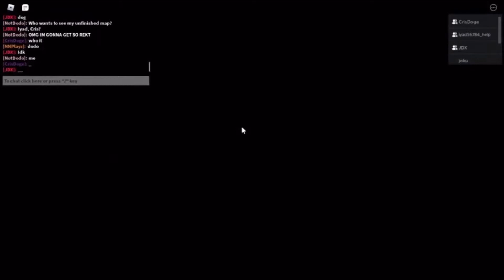Short Piggy Gameplay - With my Voice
Ik I’m cringe. Also I did a voice on some other videos by the way.